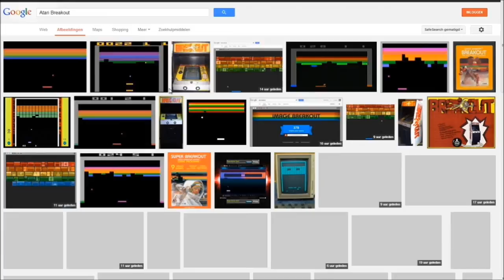Breakout - 1001 gier #3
Program, który powstał na podstawie książki "1001 games you must play before you die" a w tym odcinku gra, którą współtworzyli Steve Jobs i Steve Wozniak.

Inspiracją dla serii jest książka pod tytułem "1001 games you must play before you die"

Muzyka:
Spinnin - Alex Beroza
Much ado about nothing - Lartsound